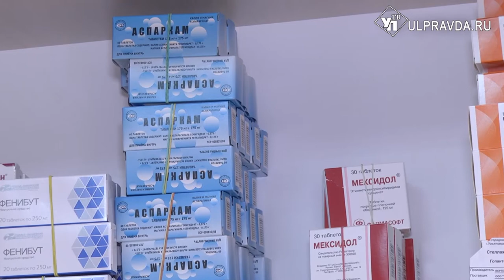Дефицита не будет. В Ульяновске полностью закуплены лекарства для детей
Российские производители лекарств готовы заместить импортные препараты. Так, стационар Детской городской клинической больницы Ульяновска обеспечен необходимыми лекарствами.